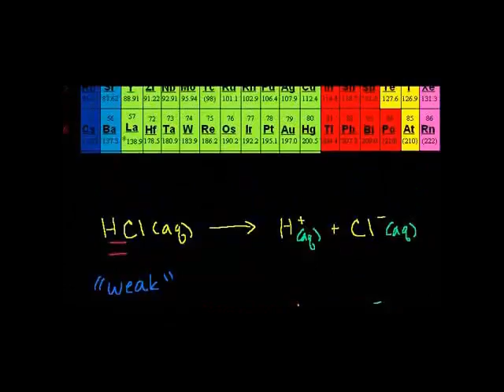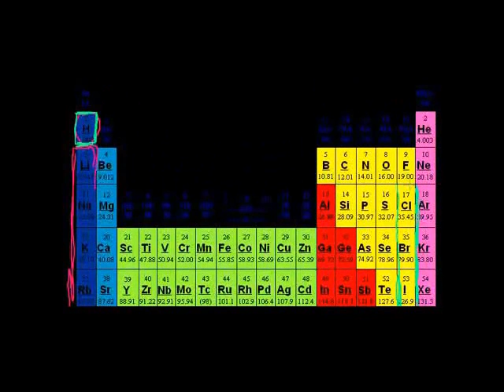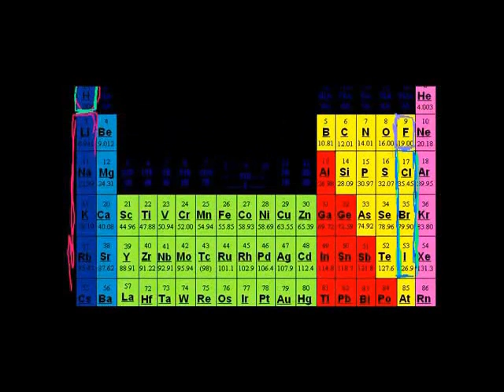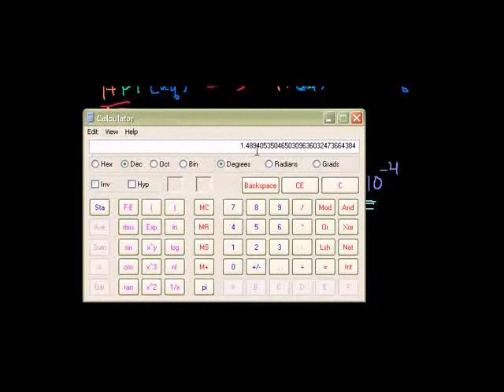Namba za asidi dhaifu - pH of a Weak Acid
Calculating the pH of a weak acid